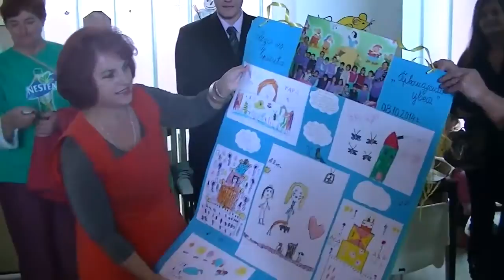Dan za dobrotu - Dečije odeljenje 08.10.2014.